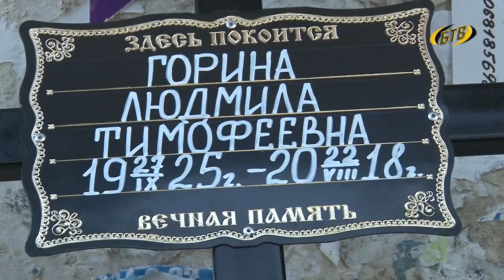Помним. Скорбим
Ушла из жизни ветеран Великой Отечественной войны Людмила Тимофеевна Горина. Это одна из освободительниц города Бендеры. Ее жизненный путь - пример патриотизма и беззаветной любви к своей Родине.